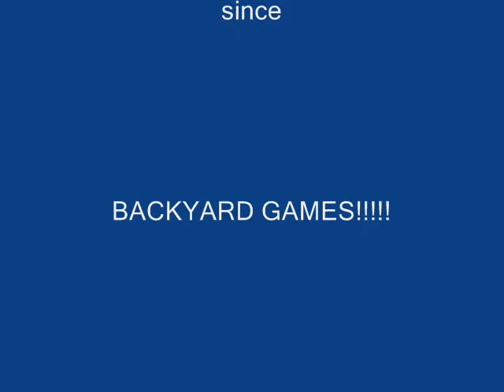Back yard Games